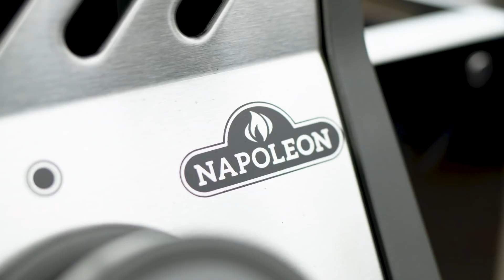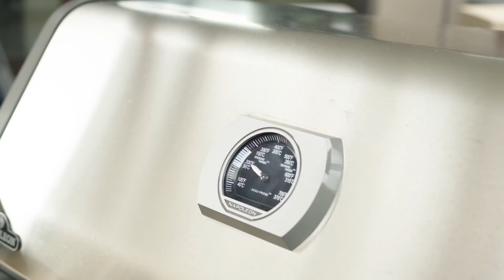Prussian Black, Saint Louis, Pancettone, Coppa, Salsiccia ed è già FERRAGOSTO!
Già, mancano più di 15 giorni a Ferragosto, ma se non vi faccio vedere adesso i box quando ve li volete procurare? A Pasqua? Eh no, e allora beccatevi la soluzione dell'Angolo della carne. C'è molto da vedere, molto da cucinare, e molto da godere. Anzitutto lei, la prussian black di sashi, e poi le ribs (che abbiamo già fatto in un altro video e che qui non vedrete ma CI SONO), il pancettone, la coppa, la salsiccia, tutto fatto con un unico barbecue, nel nostro caso a gas, perché a Ferragosto è giusto far da mangiare per gli amici, ma è altrettanto giusto non dimenticarli e passare insieme a loro una gran bella giornata. Cotture diverse per i vari tagli, nella speranza di creare qualcosa di succoso e intrigante. Noi ci vediamo sabato!